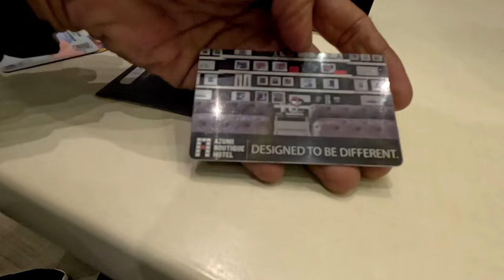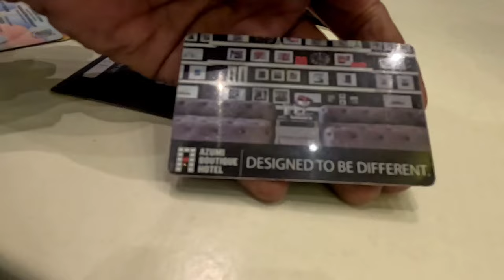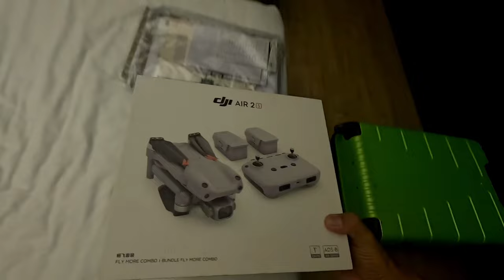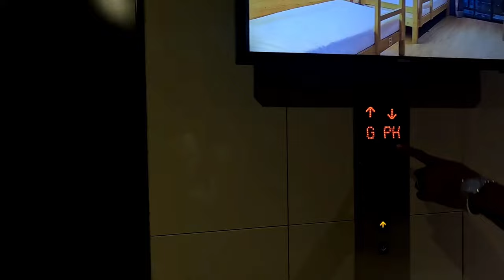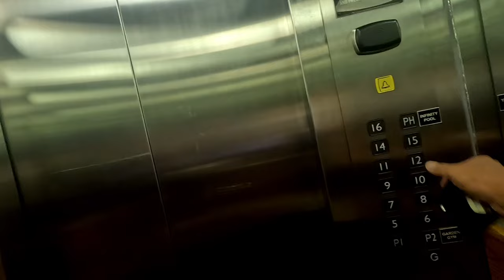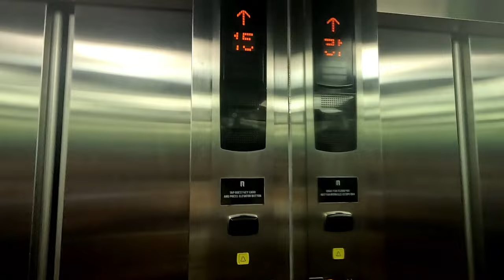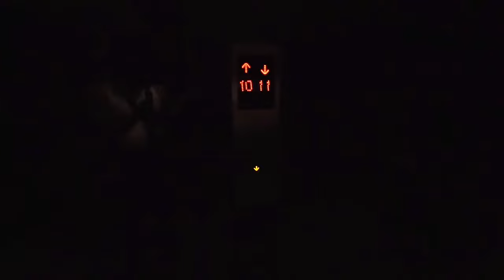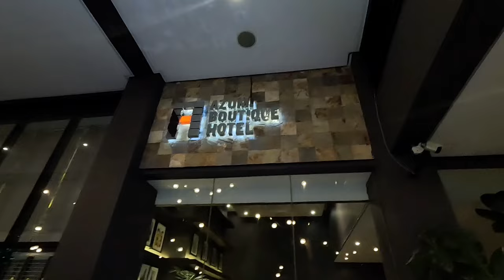SINAGOT NG CEBU PACIFIC ANG AMING ACCOMODATION | 5 STAR HOTEL PA SA ALABANG ❤️